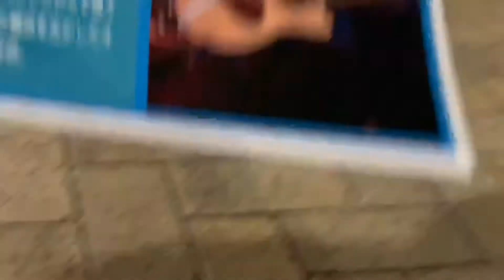本編前の見たい人向け！前編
凄く良い楽曲なんで聞いてください〜
ジャズ クラシック大好きです(^^)

リラクゼーションスタジオLinoteの河野です！
大分県大分市から発信していきます。

都町フリーマッサージ  毎週土曜22時以降
不定期にて開催！一緒に肩もみを参加する人も募集！！